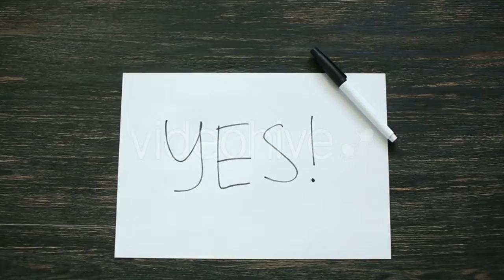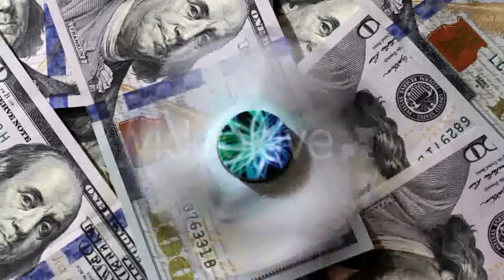Man Hand Writing Yes With Black Marker On - (people) Stock Footage | Mega Pack +40 items